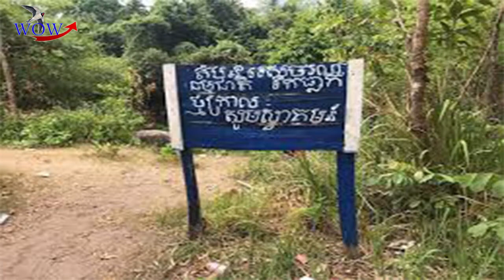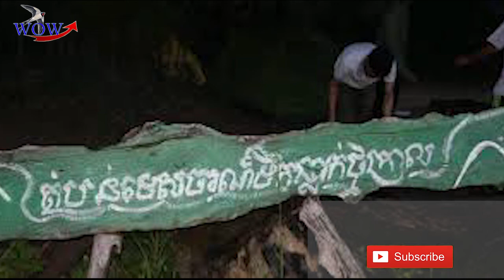តំបន់ទេសចរណ៍នៅខេត្ត កំពង់ឆ្នាំង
រមណីយដ្ឋានភ្នំនាងកង្រី ស្ថិននៅឃុំ២ គឺៈ ឃុំពោធិ និងឃុំត្រងិលក្នុងស្រុកកំពង់លែង វានៅទិសខាងជើងប្រហែលជា ១៤ គ.ម ពីក្រុងកំពង់ឆ្នាំង ។ ភ្ញៀវទេសចរទៅទស្សនា ទាំងរដូវប្រាំង នឹងរដូវវស្សា ប៉ុន្តែគឺត្រូវឆ្លងដងទន្លេសាបតាមកំពង់ផែទេសចរណ៍ ដើម​ពោធិ៍ផ្សារក្រោម ។ ភ្ញៀវទេសចរធ្វើដំណើរទៅដល់ចំណុចកំពង់ហាវ ឬកំពង់បឹង យើង​ត្រូវបន្តដំណើរឆ្លងកាត់ភូមិ៤ គឺ ភូមិពោធិ៍អណ្ដែត កំពង់បឹង កែងតាសុក និងអណ្ដូង​រនុក ដែលកាត់តាមច្រកភ្នំត្របែក ទៅដល់ដើមពោធិ៍ធំមួយដើមឈ្មោះថា”ពោធិ៍ដំណាក់ ” បត់ឆ្វេងដៃដើរកាត់តាមវាលស្រែចម្ងាយប្រមាណ ៧គ.ម ទើបដល់ភ្នំនាងកង្រី ។ ភ្ញៀវ​ទេសចរកម្សាន្តទេសភាពនៅជើងភ្នំដ៏ស្រស់ត្រកាល អាចហែលទឹកកម្សាន្ត និងមើល​ទេសភាពថ្ងៃរាប  លិច។
រមណីយដ្ឋានភ្នំក្រាំងដីមាស ស្ថិតនៅក្នុងឃុំស្វាយជ្រុំ និងឃុំស្រែថ្មី ស្រុករលាប្អៀរ ខេត្តកំពង់ឆ្នាំង។ លាតសន្ធឹងតាមបណ្តោយផ្លូវជាតិលេខ៥ ក្នុងទិសដៅ​ពីទីរួមខេត្ត​ឆ្ពោះ​ទៅខេត្តពោធិ៍សាត់ លើផ្ទៃដីប្រមាណ ២៨៨ហិចតា។ ភ្ញៀវទេសចរជាតិ អន្តរជាតិ បានមកទស្សនារមណីយដ្ឋាននេះរៀងរាល់ថ្ងៃ ដោយឡើងទៅលើកំពូលភ្នំតាមផ្លូវបេតុង។ នៅលើកំពូលភ្នំ ភ្ញៀវទេសចរនឹងបានឃើញ និងទស្ស-​នា វត្តធម្មវ័ន្ម ដែលវត្តនេះជាទីនិយមសម្រាប់ពុទ្ធបរិស័ទជិតឆ្ងាយ និងភ្ញៀវទេសចរយ៉ាងច្រើនកុះករ។ ក្រៅពីធ្វើបុណ្យទានតាមព្រះពុទ្ធសាសនា ភ្ញៀវទេសចរក៏អាចដើរកម្សាន្ត និងគយគន់ទេសភាពដ៏ស្រស់ត្រកាល នៃវាល​ស្រែ​​ពណ៌បៃតងស្រស់ ដើមត្នោត ផ្ទៃទឹកទន្លេសាប ភូមិឋានប្រជាពលរដ្ឋក្រុងកំពង់ឆ្នាំង និងស្រុករលាប្អៀរ ពីលើកំពូលភ្នំ។បន្ថែមពីនេះ ភ្ញៀវទេសចរអាចជិះកង់កម្សាន្ត គយគន់ ទេសភាពតាមដងភ្នំក្រាំងដីមាស ទិញវត្ថុអនុស្សា​វរីយ៍ និង​​ទស្សនាការផលិតវត្ថុអនុស្សាវរីយ៍ផ្សេង​ៗ​ផលិតពីដីឥដ្ឋ នៅភូមិអណ្តូងឬស្សី ឃុំស្រែថ្មី ស្រុករលាប្អៀរ ខេត្តកំពង់ឆ្នាំង។ក្រៅពីនោះ នៅភូមិទ្រា ឃុំស្រែថ្មី ស្រុករលា​ប្អៀរ ខេត្តកំពង់ឆ្នាំង ដែលនៅមិនឆ្ងាយ​ពីភ្នំក្រាំង​ដី​មាស ភ្ញៀវទេសចរអាចធ្វើដំណើរតាម​រថយន្ត និងម៉ូតូកងបី ទៅទស្សនាប្រជាពលរដ្ឋឡើងត្នោត ដើម្បីយកទឹកត្នោត​​រម្ងាស់ធ្វើជាស្ករ ឬល្ងូ។
រមណីយដ្ឋានអតីតរាជធានីលង្វែក ស្ថិតនៅភូមិស្រះចក ឃុំលង្វែក ស្រុកកំពង់ត្រឡាច មានចម្ងាយ​ប្រមាណ ៥១ គ.ម ពីក្រុងកំពង់ឆ្នាំង។ វត្តត្រឡែងកែងជា​វត្តដែលមានវ័យ​ចំណាស់ជាងគេនាយុគ្គសម័យលង្វែក ១៥២៥-១៥៩៥ មានឈ្មោះថា ព្រះវិហារមណ្ឌល កសាងឡើង​ក្នុងរជ្ជកាលព្រះបាទអង្គច័ន្ទរាជា ១៥២៥-១៥៦៧ ដើម្បី​ឧទ្ទិសដល់ជ័យជំនះ​របស់ទ្រង់ ក្នុងការធ្វើសឹក     សង្គ្រាម​​​​ប្រឆាំងនឹងការគ្រងរាជ្យសម្បត្តិរបស់ស្តេច កន និង​​​ជ័យជំនះលើពួកបច្ចាមិត្តបរទេសដែលចូលមកលុកលុយប្រទេសខ្មែរនាសម័យនោះ។
សហគមន៍អេកូទេសចរណ៍ ទឹកធ្លាក់ថ្មក្រាល ស្ថិតនៅភូមិកោះក្ទម្ព ឃុំជៀប ស្រុកទឹកផុស មានចម្ងាយ​ប្រមាណ ៥៧ គ.ម ពីក្រុងកំពង់ឆ្នាំង។ ភ្ញៀវទេស​ចរ​អាចទៅទស្សនាលំ​ហែ​កាយ នៅពេលសម្រាកពីការ​ងារ ឬថ្ងៃចុងសប្តាហ៍ ស្រស់ស្រូបអាហារជុំគ្រួសារ ឬជួប​ជុំ​មិត្ត​ភក្ត្រ នៅក្រោមម្លប់ឈើដ៏ត្រឈឹងត្រឈៃ កម្សាន្តជាមួយ​នូវទឹក​ធ្លាក់​​ដ៏សែ​នត្រជាក់ លាង​​ជម្រះ​នូវភាពនឿយហត់ តប់​ប្រមល់ និងទុក្ខ​សោក​ទាំង​ឡាយឲ្យទៅតាមទឹក និងនាំ​មក​​វិញ​នូវ​សេរី​​សួស្តី​ត្រលប់​មកវិញ។
សហគមន៍អេកូទេសចរណ៍ទឹកធ្លាក់ស្រែអំពិល ស្ថិតនៅភូមិក្តុល ឃុំក្តុលសែនជ័យ ស្រុក​ទឹកផុស មានចម្ងាយប្រមាណ ៥៨គ.ម ពីក្រុងកំពង់ឆ្នាំង។ ភ្ញៀវ​ទេសចរអាចទៅទស្សនាលំហែកាយ  និងងូតទឹកលេង ជាមួយទឹកធ្លាក់ធម្មជាតិ​ដ៏​សែនត្រជាក់​ ។ ក្រៅពីនោះ ភ្ញៀវទេសចរអាចកម្សាន្ត នៅតំបន់ភ្នំដែលមាន​ទេស​ភាពស្រស់បំព្រង  និងមានដើមឈើតូចធ្វើឲ្យភ្ញៀវទេសចរមកកម្សាន្ត ម្តងហើយ​ម្តងទៀតឥតឈប់ឈរ។